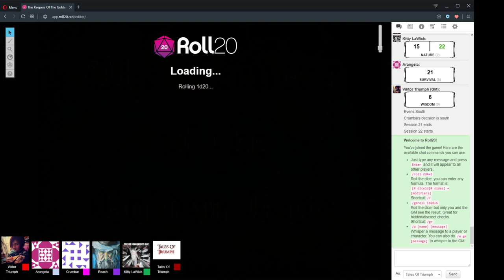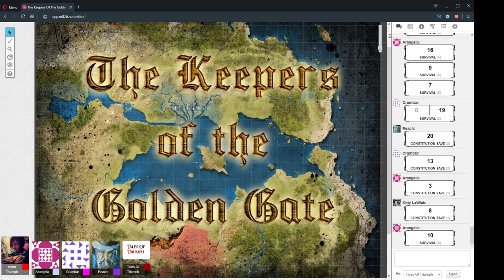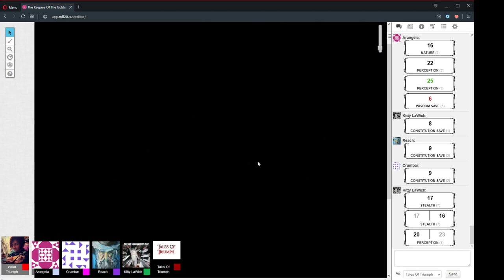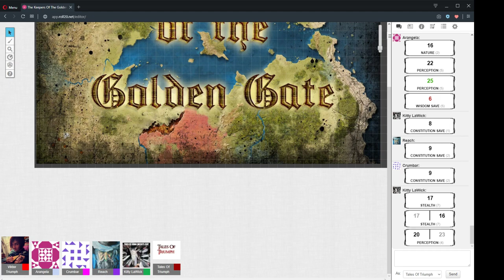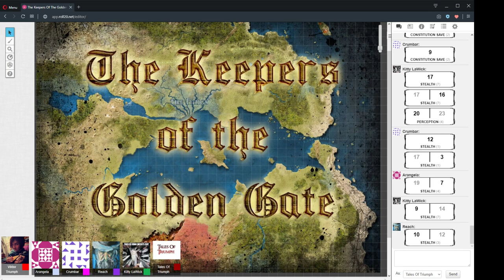The Keepers Of The Golden Gate Session 22 Part 1 "Infernal Affairs" 4/10/2019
"Infernal Affairs"
4/10/2019

CAST LIST:
GM: Ryan